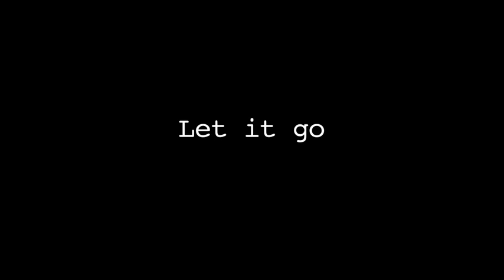Let It Go - Global Scholars Edition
Let It Go - Frozen (2014)